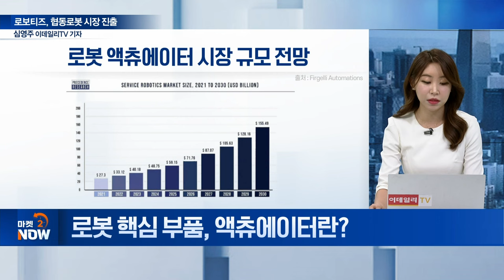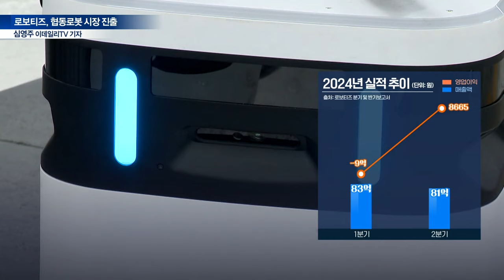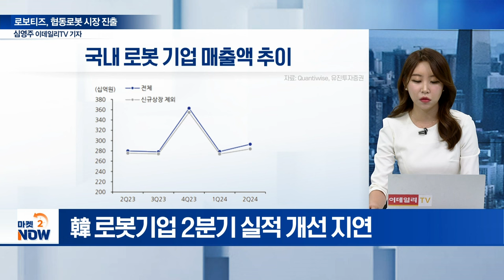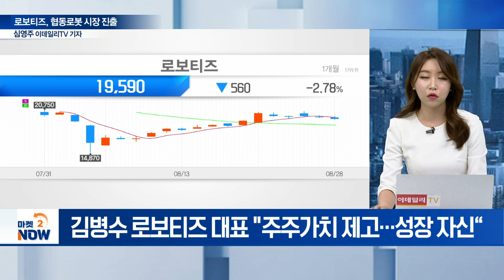[단독] 흑자 전환 로보티즈, 점찍은 미래 먹거리는? [기업 인사이트] | Market Now (20240828)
Q. ‘로보티즈’, 주력 사업은?
Q. 로봇 핵심 부품, 액츄에이터란?
Q. 로보티즈, 서빙로봇 진출 계획은?
Q. 로보티즈, 미국·일본 시장 승부수는?
Q. 실외 자율주행 로봇 하반기 성장성은?
Q. 로봇 사업 수익성 우려... 로보티즈 실적은?
Q. 소외됐던 로봇株 재조명... 주가 견인 동력은?
Q. 로보티즈 자사주 매입 효과는?
Q. 韓 로봇 산업 정부 지원은?